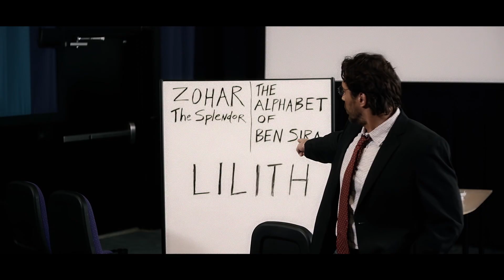But Deliver Us From Evil [OFFICIAL TRAILER] (2017)